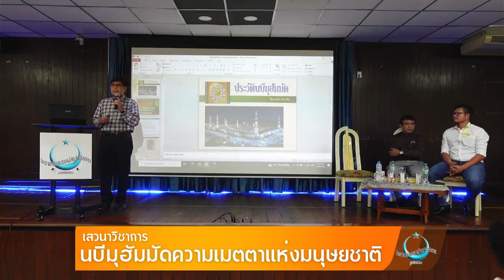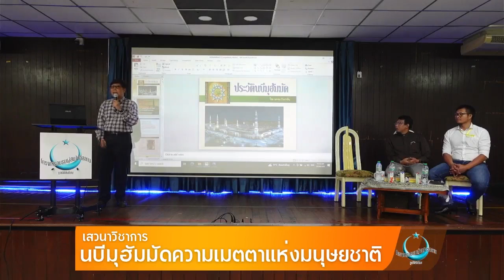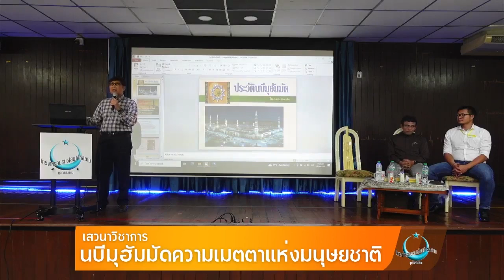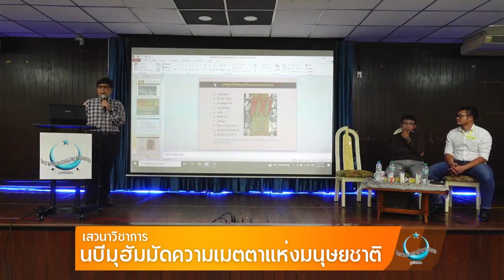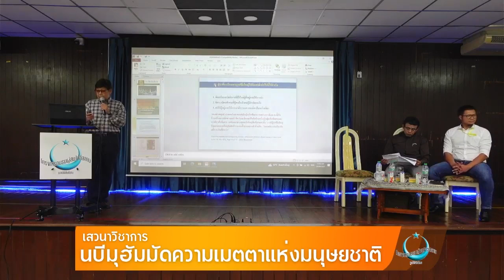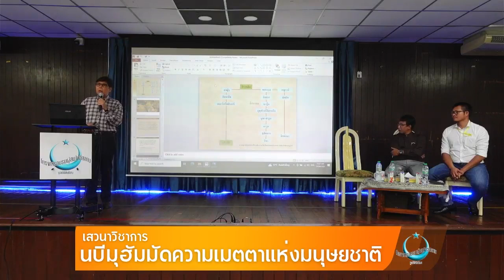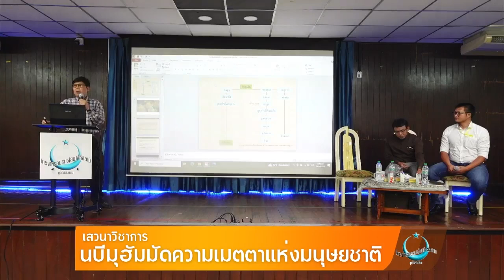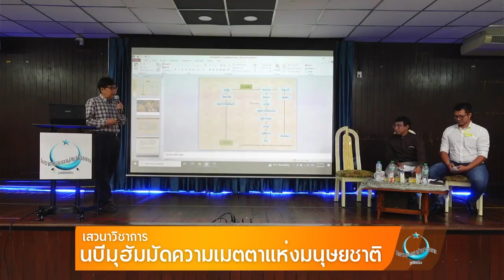ชีวประวัตินบีมุฮัมมัด | นบีมุฮัมมัด ความเมตตาแห่งมนุษยชาติ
ชีวประวัติของนบีมุฮัมมัด และเชื้อสายของท่าน
ที่ย้อนกลับไปถึงนบีอิบรอฮีม